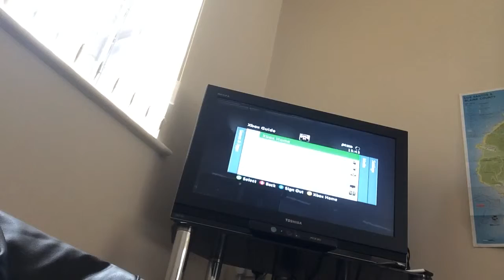GTA 5 thug life (1)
My gameatage is lloydy385stampy